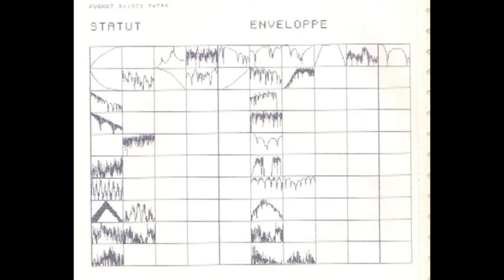Akis - Solar Rain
Taken from "Space, Time and Beyond (Selected Works 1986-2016)" on Into the Light Records.

Previously Unreleased 1987 (A. Daoutis : UPIC) his second composition made with UPIC** system, source material for this recording are waveforms of Fender Stratocaster guitar and composer’s own voice,  presented at the 15th Festival of electronic music in Bourges (France).Mixed by Alex C.at Era studios.